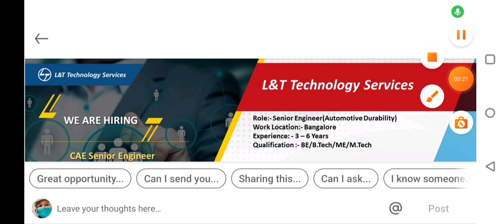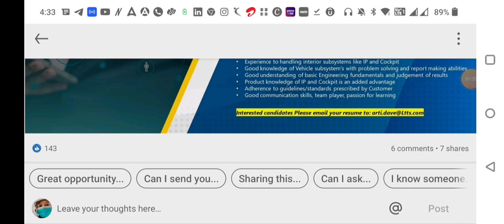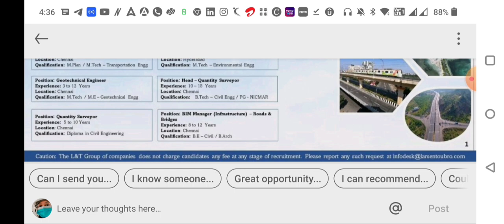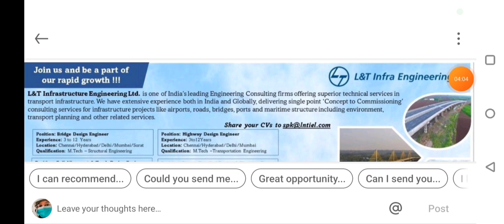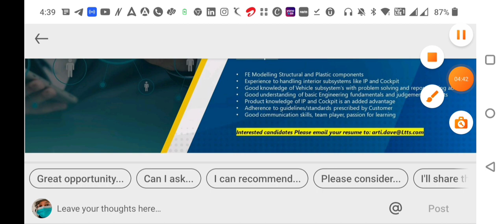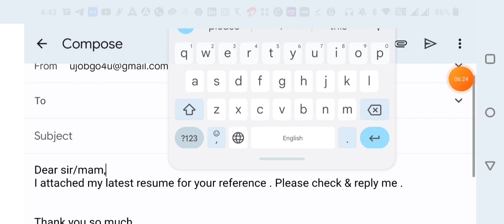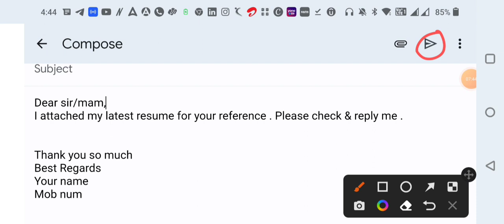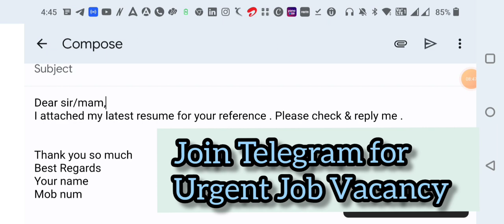L&T Recruitment for Fresher || Diploma & engineering Degree || Direct Interview || No fees || Mnc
𝗟&𝗧 𝗝𝗼𝗯 𝗥𝗲𝗰𝗿𝘂𝗶𝘁𝗺𝗲𝗻𝘁 𝟮𝟬𝟮𝟯

✅𝗔𝗣𝗣𝗟𝗬 𝗟𝗜𝗡𝗞⤵️
1️⃣Share CV (Attached with cover letter) to spk@lntielcom

𝐓𝐎𝐏𝐈𝐂 : 𝐋&𝐓 ( 𝐋𝐚𝐫𝐬𝐞𝐧 & 𝐓𝐨𝐮𝐛𝐫𝐨) 𝐑𝐞𝐜𝐫𝐮𝐢𝐭𝐦𝐞𝐧𝐭

𝗗𝗘𝗦𝗖𝗥𝗜𝗣𝗧𝗜𝗢𝗡:
*Notification details
*Eligibility Criteria
*Educational Details

L & T Job
Junior Engineer
Assistant Engineer
Trainee Engineer Job
Supervisor Job
Technician Job
Latest Technical Job Update
MNC Job
Online Interview
Mnc company job
ITI JOB
Latest jobs,
engineers jobs
Mining Jobs,
freelancing jobs,
NHAI Jobs,
Metro Jobs,
Power plant jobs,
oil and gas jobs,d
adani jobs,
IIT Jobs,
Ministry Jobs,
NPCC jobs,
Refinery Jobs,
ISRO jobs,
Railway jobs,
Adani jobs